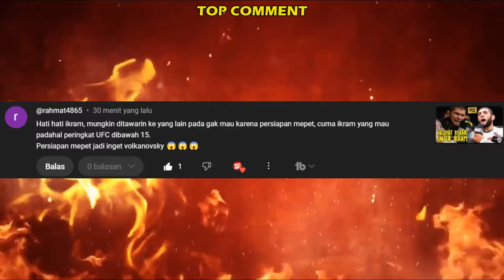SELAMATKAN EVENT BERSEJARAH UFC🔥DANA WHITE JANJIKAN PERUBAHAN NASIB PADA IKRAM ALISKEROV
TAK TERKALAHKAN
TAK TERLUPAKAN
DAN TAK TERGANTIKAN
USMAN NURMAGOMEDOV